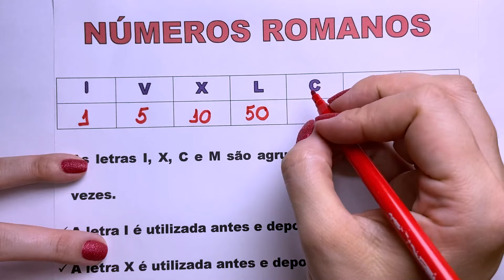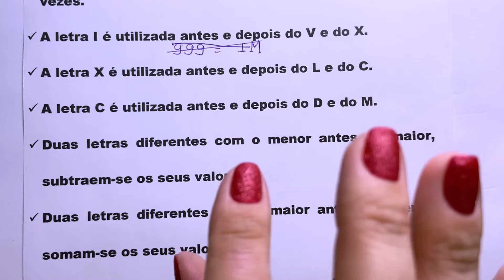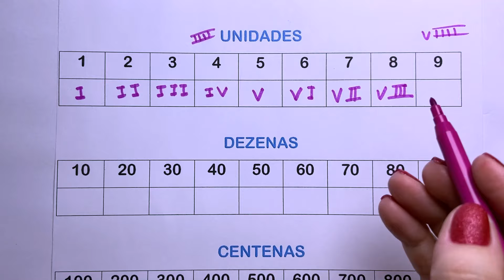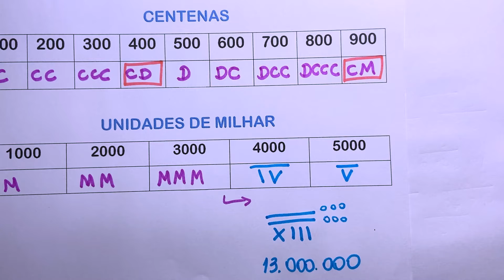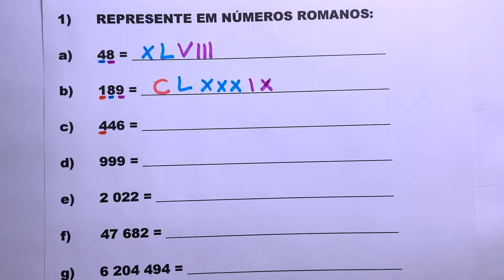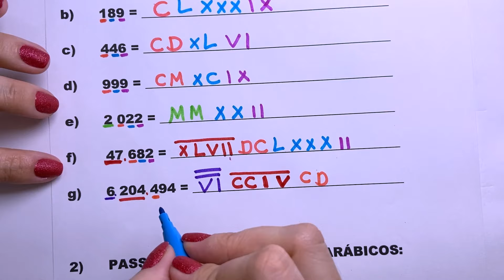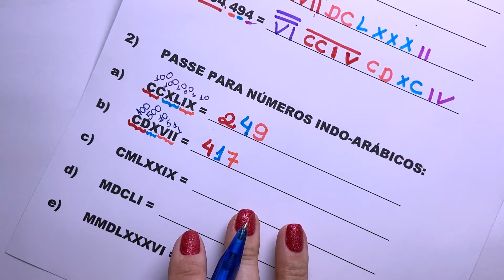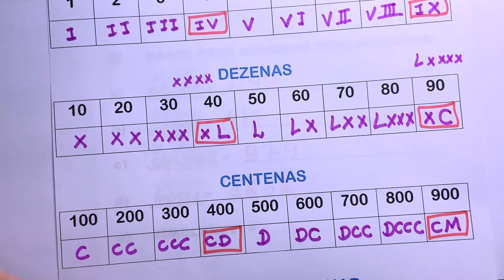NÚMEROS ROMANOS COM TABELA MUITO FÁCIL PARA APRENDER!!!!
OLÁ PESSOAL! PROFESSORA MICHELLA AMORIM AQUI COM VOCÊS.
HOJE TRAGO O VÍDEO NUNCA MAIS ERRE NÚMEROS ROMANOS.

AULA INCRÍVEL COM NÚMEROS ROMANOS.

COM TABELAS E ATIVIDADES PARA PRATICAR.

NÚMEROS ROMANOS NO ENSINO FUNDAMENTAL.

TABELA DE NÚMEROS ROMANOS PARA VOCÊ APRENDER RÁPIDO.

 NÚMEROS ROMANOS CAI NO ENCEJJA E PODE CAIR NO ENNEM E CONCURSOS, ESPECIALMENTE MILITARES.

Os números romanos foram o sistema de algarismos mais utilizado na Europa durante o Império Romano, antes de ser substituído pelos algarismos indo-arábicos, sistema que utilizamos atualmente. O sistema romano tinha como símbolos sete letras do alfabeto. I → 1 V → 5 X → 10 L→ 50 C→ 100 D → 500 M → 1000 Cada uma delas representa uma quantidade. Os demais números são descritos pela repetição desses símbolos, levando-se em consideração que também existem regras específicas. As letras I, X, C e M podem ser repetidas, no máximo, três vezes consecutivas.